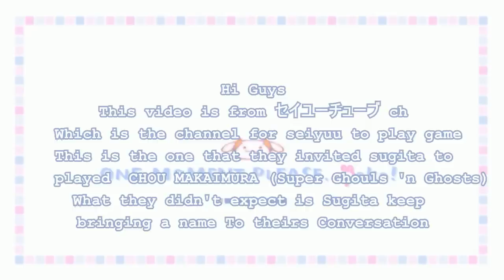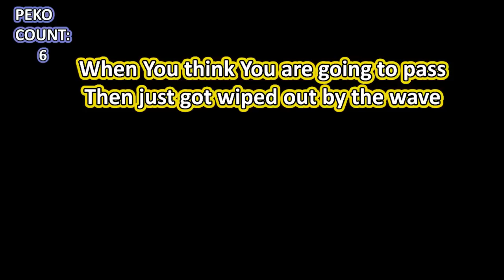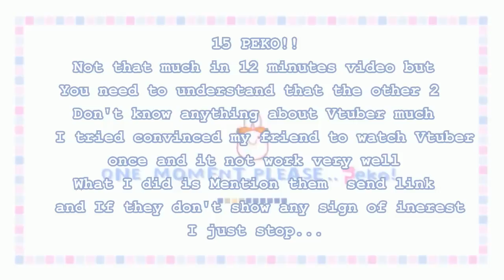Sugita Tomokazu is Usada Pekora fan and Can't stop talking about her (Hololive sub)?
Edit:

from 4:27
Naoji refers to his dog. Nakamura talked about how every time Sugita sees a dog, he immediately calls them Naoji tho unfortunately, his dog passed away years ago

Thank you Greg Tacuyan for this information

Rise!! Wild rabbit Army
We got the strong allie Who ready to convince anyone now!!